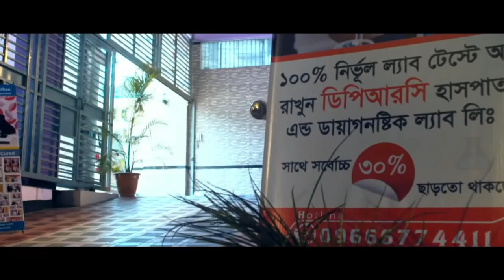হুইল চেয়ারে বসে আসা রোগী সুস্থ হয়ে হেঁটে বাড়ি ফিরে যাচ্ছে | AVN | DPRC | DPRC Hospital | ডিপিআরসি